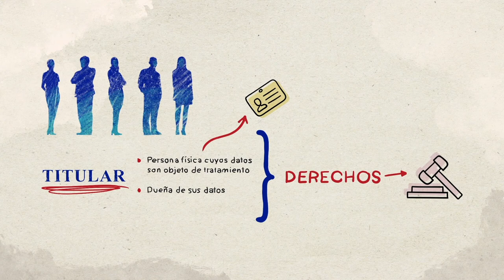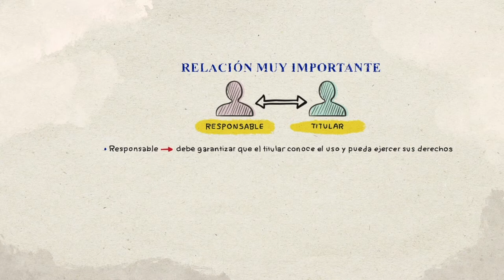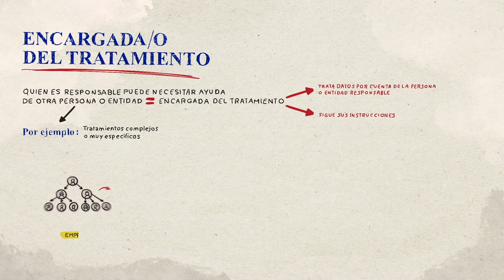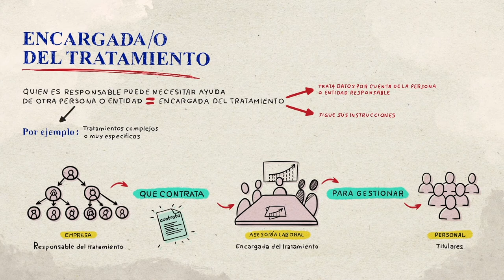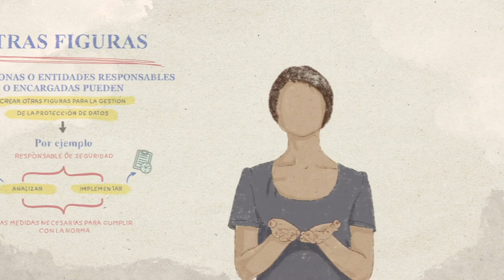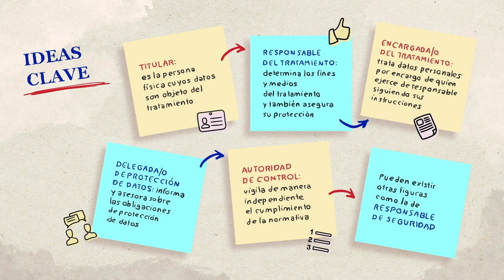4. Figuras que intervienen en la protección de datos.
Cuarto vídeo de la formación básica en protección de datos.